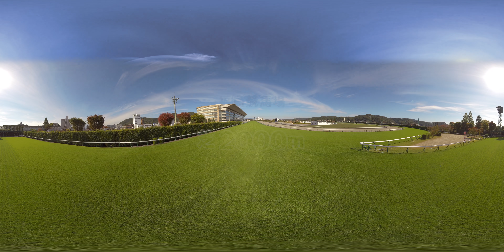【360度VR動画】福島競馬場 芝2000m | JRA公式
福島競馬場芝2000mのコースを360度カメラで撮影した動画です。
臨場感のある映像を騎手に近い目線でお楽しみください。

スマートフォンのYoutubeアプリでは、360度のVR動画としてご覧いただけます。

▼ 福島競馬場芝2000mで行われる重賞レース
七夕賞（GⅢ）
福島記念（GⅢ）